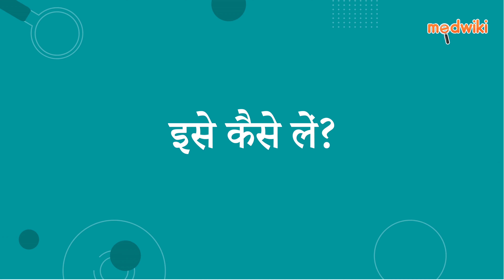एसोग्लैज़-एल कैप्सूल एसआर | AI Uses, Work and How to take In Hindi.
एसोग्लैज़-एल कैप्सूल एसआर
Composition- लेवोसुलपिराइड (75एमजी) + एसोमेप्रैज़ोल (40एमजी)

Introduction
इसका उपयोग गैस्ट्रोओसोफेगल रिफ्लक्स रोग (एसिड रिफ्लक्स) और पेप्टिक अल्सर के उपचार में किया जाता है

लेवोसुलपिराइड + एसोमेप्राजोल पेट में एसिड की मात्रा को कम करके काम करते हैं जो एसिड से संबंधित अपच और अल्सर से राहत दिलाने में मदद करता है।

अपने डॉक्टर द्वारा सलाह के अनुसार इस दवा को खुराक और अवधि में लें। इसे खाली पेट लिया जाना है।